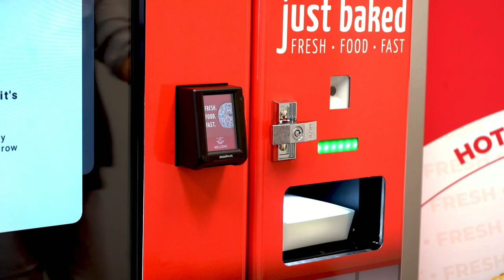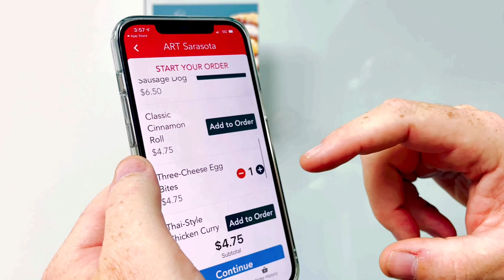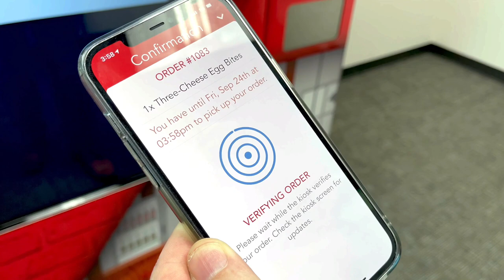Just Baked Kiosk